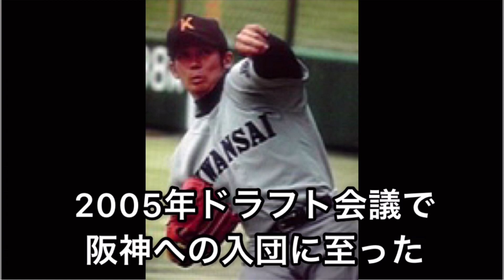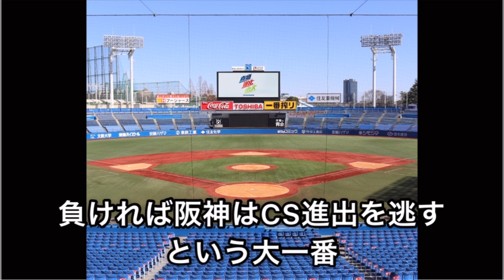【岩田稔 引退】〜1型糖尿病を抱えながら16年間プロ野球選手をやり続けた男の野球人生〜